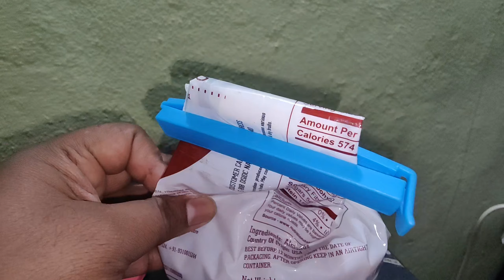How to Use a Plastic Bag Clips |Airtight Food Sealing Clips| Bag Covering Clips |12Clips @ ₹59 DMart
Simply spread wings of long arms, clamp the bag & buckle it, Done! Perfects for any plastic or paper bags. Fits any size( small or large) of food bags!

What is a Bag Clip? A bag clip is used to reseal snacks, thus preventing them from going stale. Sometimes called chip clips, these clasps have jagged “teeth” that chomp down on the top of open bags.